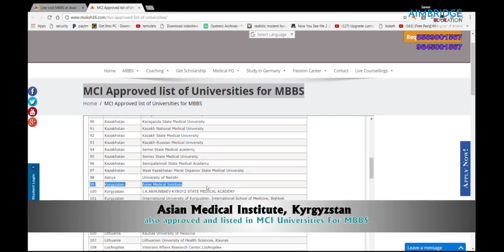Asian Medical Institute | MBBS in Kyrgyzstan | Aimbridge Education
About Kyrgyzstan (The Kyrgyz Republic)
Capital: Bishkek
Currency: Kyrgyzstani som (KGS)
Population: 7 Million
Official language: Kyrgyz, Russian
Country code:+996
Cost of Living: $100- 150
Continent: Central Asia

Asian medical institute is the leading higher medical institution of the Kyrgyz Republic. It is located just 45 minutes from the main International Airport at Bishkek, the capital city of Kyrgyz Republic. Asian Medical Institute was established with the official license by the ministry of education and ministry of health of Kyrgyz Republic as. AMI is enlisted in world directory of medical schools published by WHO. Asian Medical Institute offers general medicine faculty in a variety of active learning environments including small group session, problem sets and resources hours, journal article discussion debates, video conference session and grand rounds presentation. This program is taught according to the medical system of European universities which enables students to migrate during and year of course of getting a job in any part of Europe upon completion of course.
Asian Medical Institute is aimed to teach medical education for foreign citizens entirely in English Language, that's why the selection of faculty has been made on the basis of highly English speaking doctors from different countries that meet the educational requirements of students from any country according to their choice knowledge. At Asian Medical Institute, you'll benefit from a Medicine Faculty with impeccable credentials as physicians, teachers and researchers. Every member of faculty holds an M.D. and/or Ph.D. degree. Many are also certified in their specialties. The faculty staff uses modern teaching technologies. Their teaching method is based on interactive and critical thinking activities that help the students to learn successfully and achieve good results. Combination of utilization of modern training programs, technical material base, new training technologies and qualified teachers promotes the improvement of training quality. Teaching staff is friendly, hospitable, positive, helpful and generally eager to speak with any foreigner. On contract basis every year AMI also invites the special team of doctors from USA, UK and Europe to deliver lectures and research medical education. The Medical Council of India, Nepal, Pakistan, The Great Britain, USA and others will recognize the diplomas of AMI. Asian Medical Institute is recognized by more organizations than any other medical institute of Kyrgyz Republic. Asian Medical Institute is actively working to make new contacts with the medical universities of USA, UK, Europe and others. According to WHO experts, Kyrgyzstan has achieved a lot more in the field of health care system as opposed to its counterparts. In Short, Asian Medical Institute is the best choice for medical study in Kyrgyz Republic.
In order to make students’ life more interesting there are all the conditions in the institute to conduct cultural measure. For students of the institute there are all the conditions for leisure, namely sport halls, gym, swimming pool & etc. institute organize different festivals, tours, games and encourage students to take part in different study and sport competition, For students’ habitation there are such conditions as hostel and separate comfortable apartments with all the conditions . in the building of the hostel there is the student canteen with a snack bar. Mess facility is
present , in mess cooks are pakistanies, indians and nepalies security service protects the hostel.
Foreign students are trained on the contract basis in concordance with the law of Kyrgyz republic “About the legal status of Foreigners.” Foreign citizens of the Kyrgyz origin enjoy the equal rights as Kyrgyz citizens. All institute entrants enjoy the equal rights independently sex, racial & national belonging, social and property status, ideology, religion, place of residence and other circumstances.
Spacious hostels with all services including boarding facility, for girls and boys, to accommodate students are available adjacent to the college premises.
Security staff remains alert on duty for 24 hours. The hostel atmosphere is clam, quite and conductive for studies. The security and comforts of the students always remains the prime objective.

Study in Abroad: Ukraine, Philippines, Georgia, Russia, China, Armenia, Kazakhstan, Kyrgyzstan, Moldova, Poland, UK, USA, New Zealand, Canada, South Africa, etc.